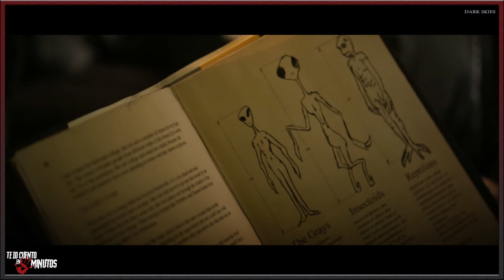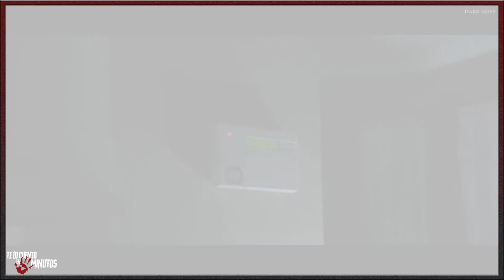Los Elegidos (2013) - Te lo cuento en 5 min.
Film dirigida por Scott Stwart y protagonizada por Keri Russell, Josh Hamilton, Dakota Goyo y Kadan Rockett, con una duración de 95 minutos, del género Ciencia ficción, Intriga y Terror, fue estrenada en el 2013.